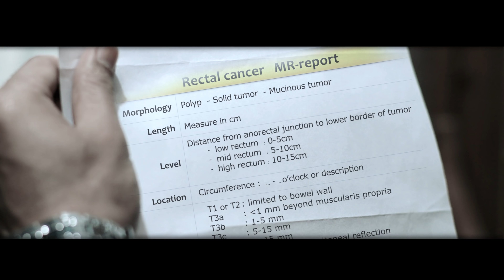Timro Saath - Shiva Limbu Ft. Rukman Limbu | New Nepali Modern Song 2018/2075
Timro Saath - Shiva Limbu Ft. Rukman Limbu | New Nepali Song 2018/2075

Song: Timro Saath
Vocal/Lyrics: Shiva Limbu
Arranger: Suresh Kumar
Arranger: Sachin Singh
Cast: Rukman Limbu & Shiva Limbu
MUA: Samara Lama
Camera: Uttam Humagain
Edit: Bikash Dhamala
Direction: Nikesh Khadka
Copyright Provided By Rubusha Creative Works